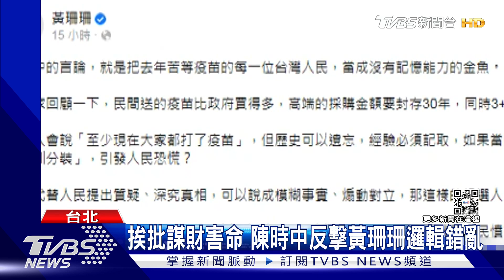批陳時中擋疫苗 黃珊珊:把人當沒記憶金魚｜TVBS新聞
台北市長參選人黃珊珊為疫苗採購，跟民進黨參選人陳時中隔空交火，黃珊珊不但批陳時中把人民當金魚腦、有沒有卡疫苗，自己最清楚，不過陳時中也反擊，說黃珊珊根本是邏輯錯亂。